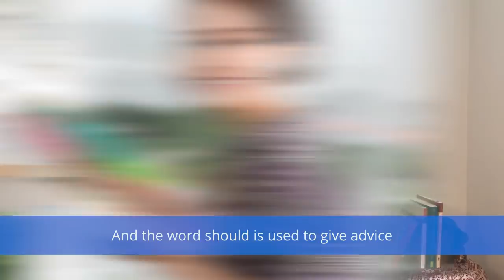Could vs Would vs Should | What's the Difference? | Communicative English Grammar Lesson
Visit deepenglish.com for weekly free English listening lessons and a free 7 day course.

In this video, Teela explains the difference between three common English modals: could, would, and should and shows some very simple ways that they can be used to talk about the future. She also explains how could have, would have, and should have can be used to talk about the past. Once you understand the differences between these modals, you can more easily express yourself when speaking in English. Then you can be a better English speaker!